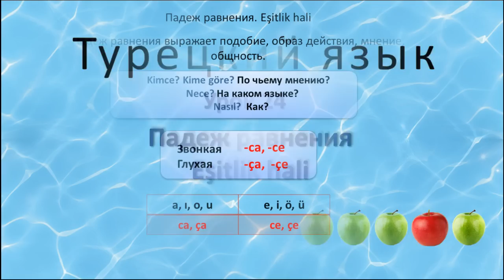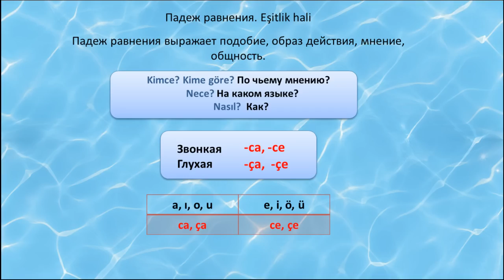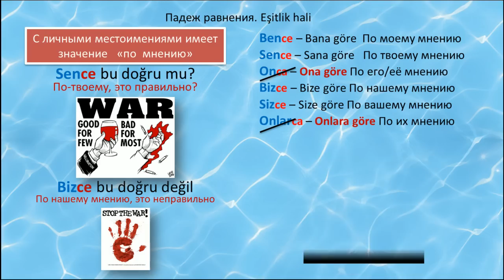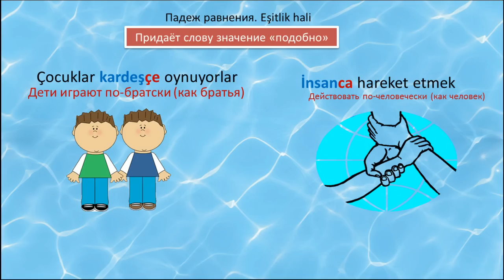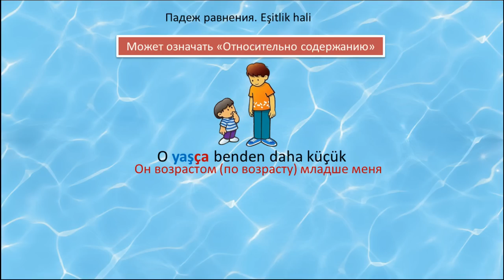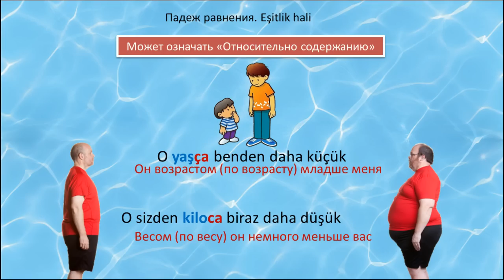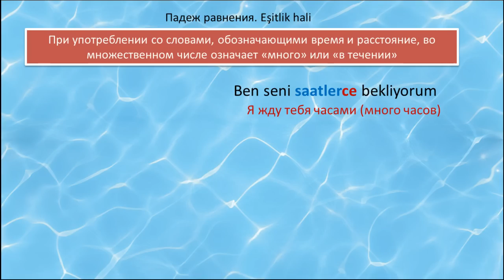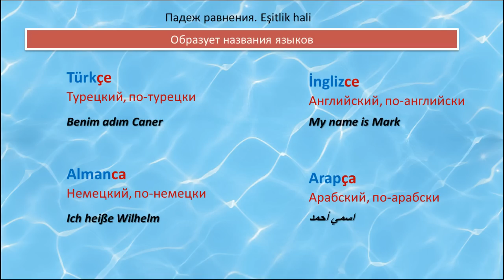Турецкий язык. Урок 24. Падеж равнения. Eşitlik hali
Не стесняйтесь) Мне будет очень приятно. В сегодняшнем уроке мы рассмотрим на примерах падеж равнения в турецком языке. Этому падежу нет эквивалента в русском языке и при его использование он придает разные смыслы не похожие между собой. Падеж равнения довольно часто применяется в турецкой речи, но является не основным, а дополнительным падежом турецкого языка.

Бесплатные уроки турецкого языка